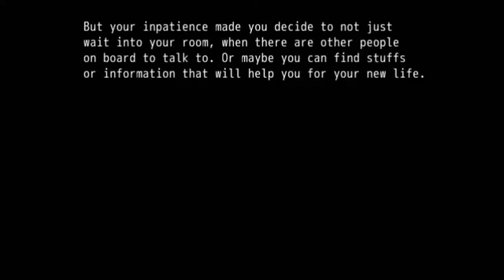RMVX Rowin Game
A game I once made in the past for Rowin.. XD
Was cute, but I somehow messed it up real bad there in the end.. Game got stuck, because the guy tried to step out of the bed but I forgot to add in some modifications.. =.= xDDD